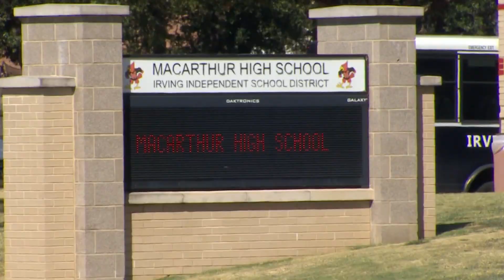Irving MacArthur students protest in support of teacher who posted LGBTQ stickers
The teacher has been on leave since last fall after posting rainbow stickers outside her classroom.